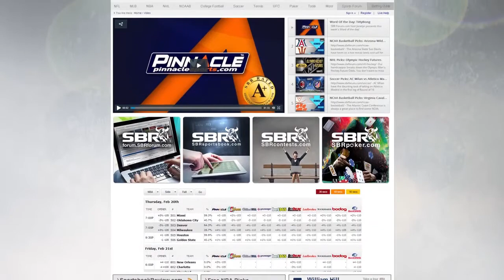NCAA Tournament Picks: Saint Louis Billikens vs. Louisville Cardinals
After what some are considering a sloppy performance from Louisville, they come in as 9 point favorites in the betting odds against Saint Louis. Check out which way our handicapper is leaning for his NCAA basketball picks in this 3rd round match-up.